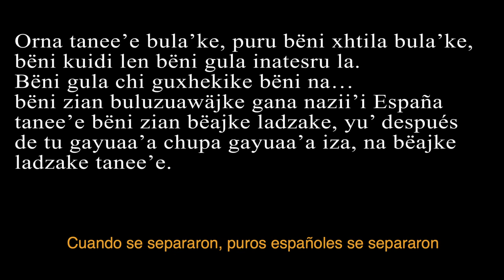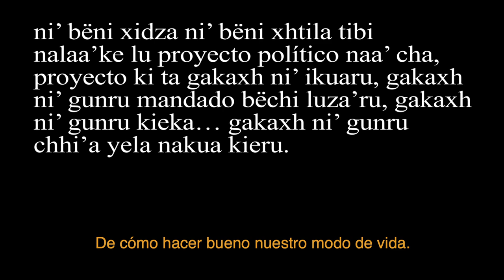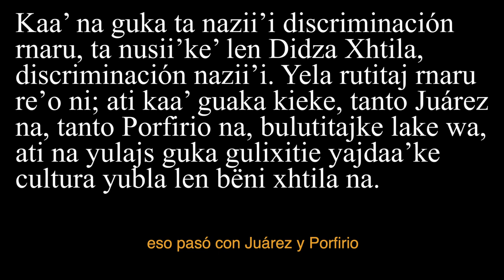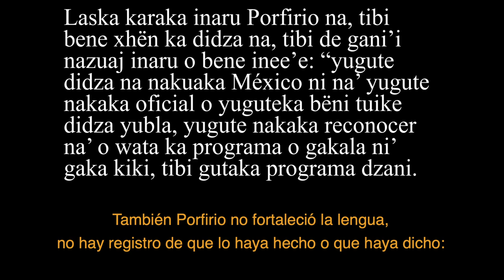LAS LENGUAS INDÍGENAS DE MÉXICO (2/3) | Mexico independiente, Reforma y Porfiriato.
Las Lenguasindígenas en la independencia, Reforma y porfiriato es el segundo episodio de una serie radiofónica producida, en el 2013, por Radio Aire Zapoteco, Bëë'ë Xidza.

SINOPSIS: México, como país, nació al finalizar la lucha de Independencia. Tras esos acontecimientos históricos en los que participaron los pueblosindígenas, la situación social, económica y política y su relación con el Estado mexicano no cambió.
El fin de la monarquía y la creación del estado nación, marcaron una nueva modalidad del sometimiento de los pueblos originarios: políticas de desplazamiento, erosión y exterminio de sus culturas mediante la marginación de las lenguas maternas y la imposición del español como lengua nacional.

Locutores: Rayo Cruz, Eulalia Vásquez
Entrevistas: Yásnaya Elena Aguilar, Nancy Farris, Kiado Cruz (Zapoteco)

Basada en el libro de Elisa Ramírez Castañeda "La Educación Indígena en México".

ZAPOTECO.

APÓYANOS